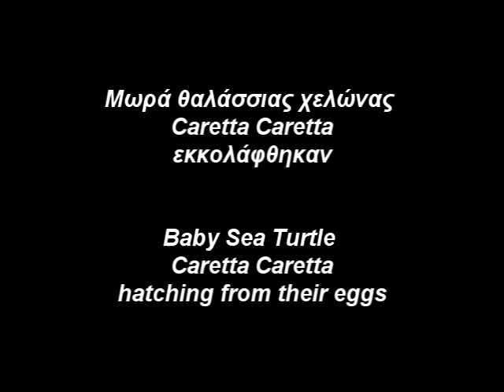Caretta Caretta Ag.Ioannis Lefkada Greece - PART 1.mp4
Μωρά θαλάσσιας χελώνας Caretta Caretta εκκολάφθηκαν στην παραλία Άγιος Ιωάννης

Σωματείο Ζωόφιλων Λευκάδας
25/8/2012, Λευκάδα
Ευχαριστούμε όλους τους εθελοντές
για την βοήθεια τους.

Lefkas Animal Welfare Society
25/8/2012, Lefkada
Baby sea turtles Caretta Caretta hatching from theri eggs in Agios Ioannis, Lefkada